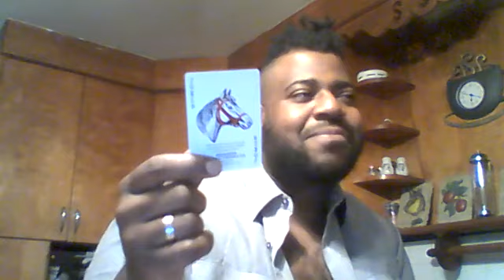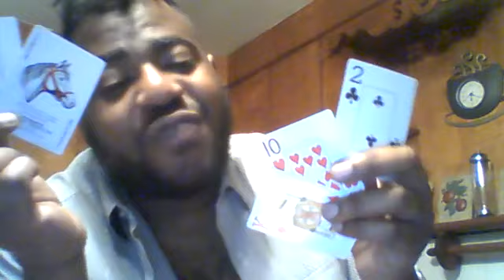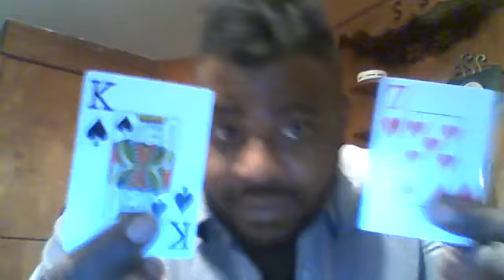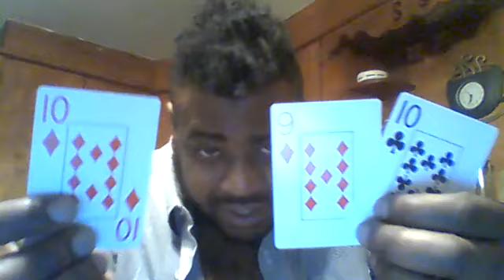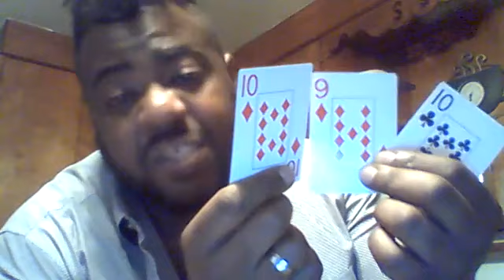Divine Masculine's Situation (June 14th - June 21st)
$45 Personal & Twin Flame Readings
$75 Lifecoaching (3 Reading)